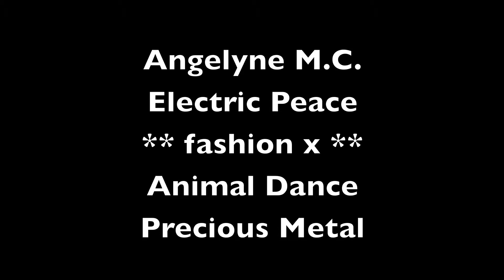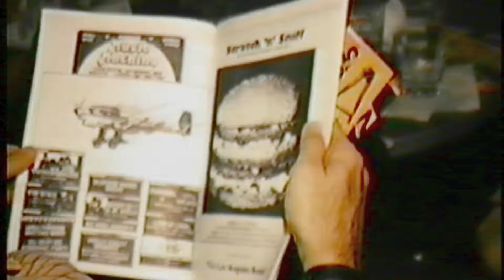SCRATCH PARTY fashion PREVIEW club lingere hollywood 8-11-1984 filmed by Video Louis Elovitz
SCRATCH PARTY fashion x PREVIEW club lingere hollywood 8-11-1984 our punk scene filmed by Video Louis Elovitz LApunk13.com